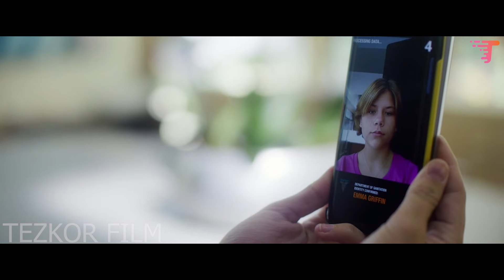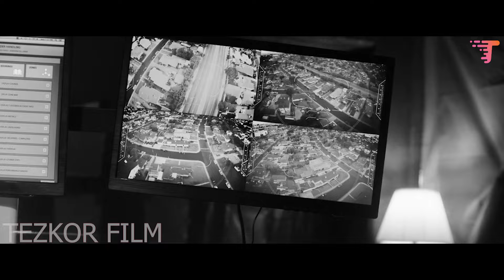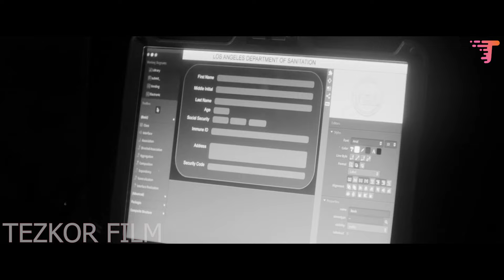2023-yilda COVID kasalligi rivojlandi va ko`plab odamlar qirilib ketishdi.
Qo'llab-quvvatlash uchun karta raqami: 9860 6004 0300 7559

Film nomi: Птица в клетке (2020)